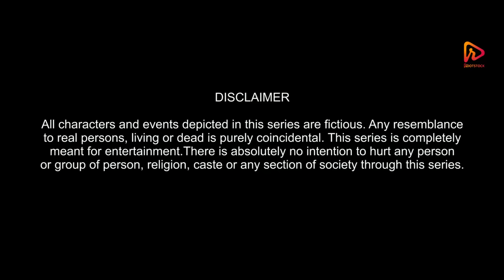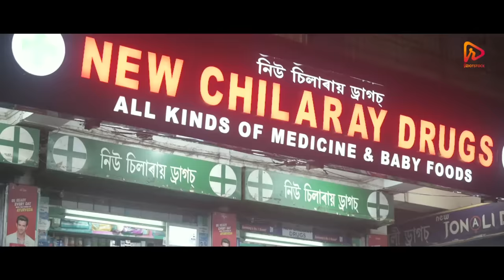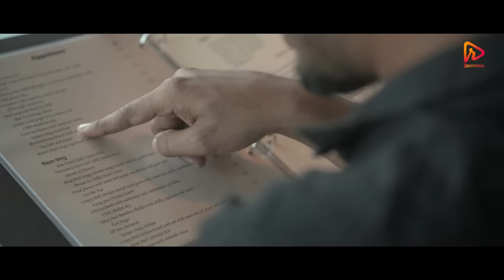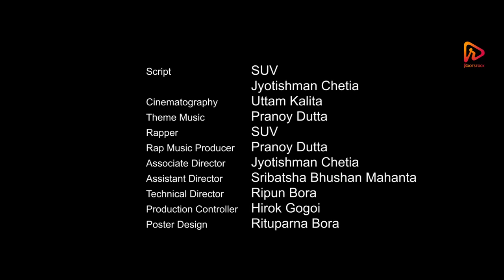BIDURBHAI | S01E06: Ek Ratit Roja | SUV | Rootstock Entertainments | Season Finale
Presenting Rootstock Entertainments' first-ever web series Bidurbhai's season 1 episode 06 "Ek Ratit Roja" (season finale). This one of a kind series is a power package of comedy, entertainment and drama.

A Rootstock Entertainments Original
A Web Series by SUV
Produced by ARHAAZ
Script: SUV, Jyotishman Chetia
Associate Director: Jyotishman Chetia
Cinematography: Uttam Kalita
Assistant Director: Sribatsha Bhushan Mahanta
Technical Director: Ripun Bora
Rap : SUV
Dhol : Pankaj Bora
Pepa : Pity Bora
Production Controller: Hirok Gogoi
Poster Design: Rituparna Bora
Shoot On : Nikon Z6 II
Cast: Sumki Kachari, Pankaj Mahanta, Ujjal Rajkhowa, Nitu Khanikar, Bolin Bora, Trailukya Baruah, Snigdha Phukan, Ananda Baruah, Uddipana Bora, Sarmistha Das, Kangkan Saikia, Asif Javed